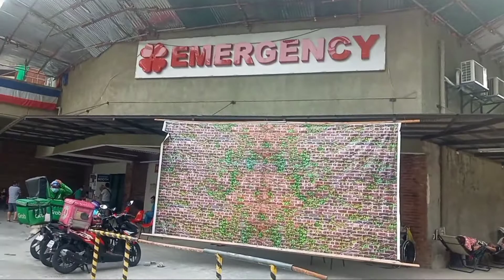june 27 blood donation to heart center QC part 2